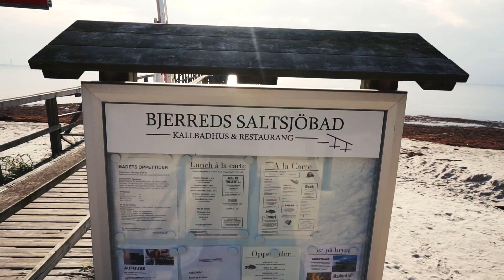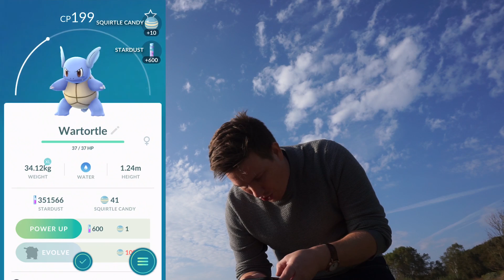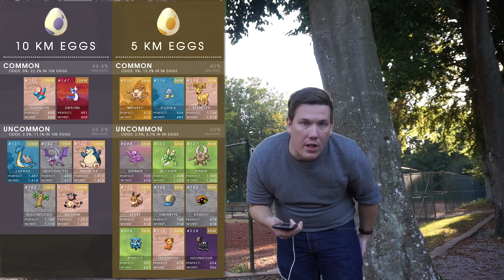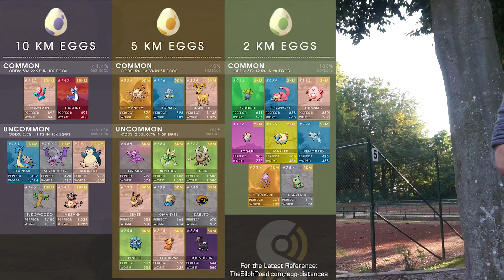EPISKA EVENT-ÄGG OCH 10K | MEWTWO ÄR HÄR | DATUM FÖR SAFARI-ZONE-BILJETTER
Zanjji bjussar på ännu en vlogg. Denna gången från Bjärred som bjuder på både bra ägg och bra Pokémon. Snackar äggförändringar, Mewtwo och vet äntligen när biljetter till Safari Zone på Fisketorvet släpps.

Musik av:
aka-dj-quads: